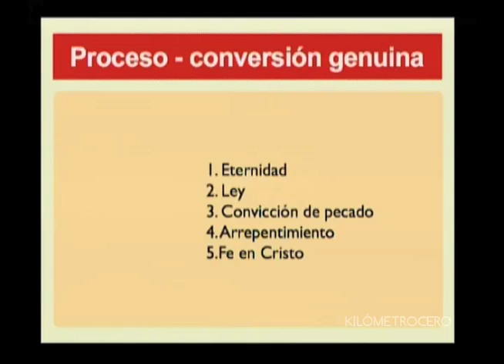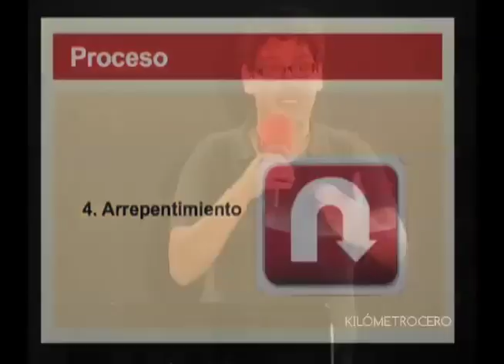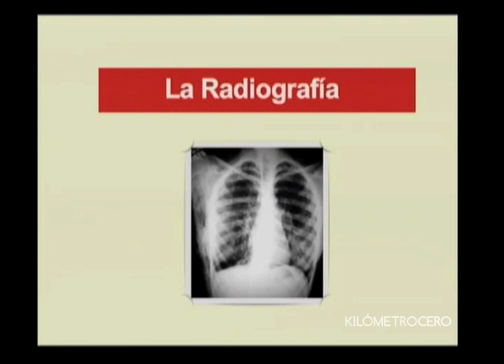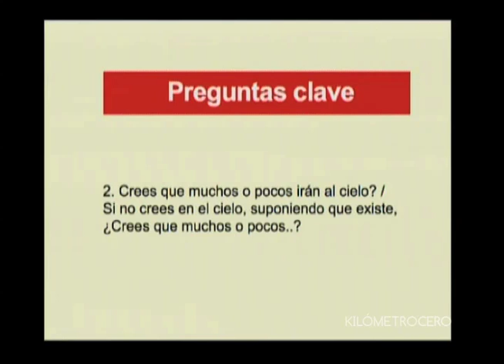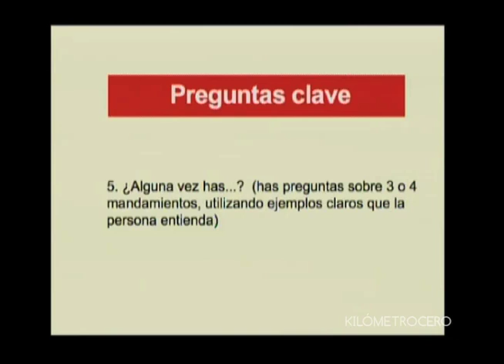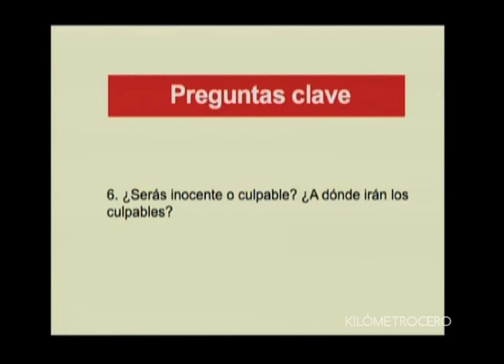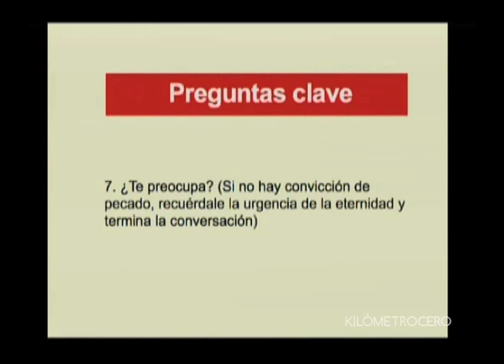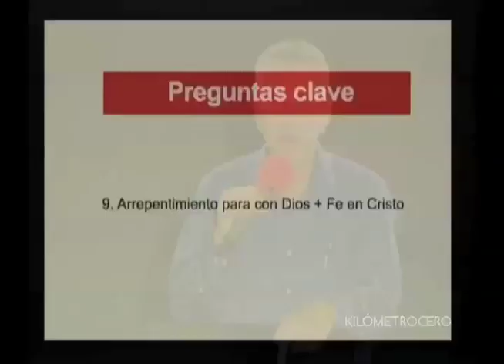Evangelismo Personal – ONTHEREDBOX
Escuela Ontheredbox

Taller: Evangelismo Personal
Profesores: Maritza, Daniel West & Mauricio Reyes